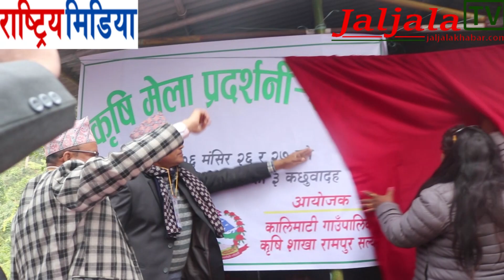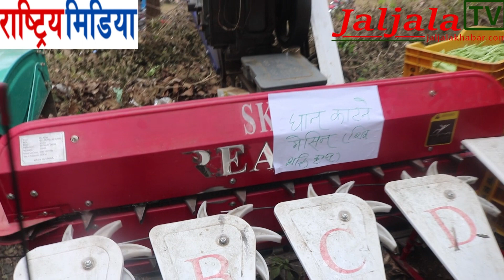नेपाललाई चिनाउँदैँ सल्यान कालीमाटी ..कृषि क्षेत्रमा फडकीदैँ..Salyan Kalimati..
About Agriculture develop in  Kalimati Gaupalika Salyan

Host By: Nilam Oli
📷𝐂𝐚𝐦𝐞𝐫𝐚 : Barshat Chhetri
🎥𝐄𝐝𝐢𝐭 : Barshat Chhetri
Program Chief: Binita Sharma